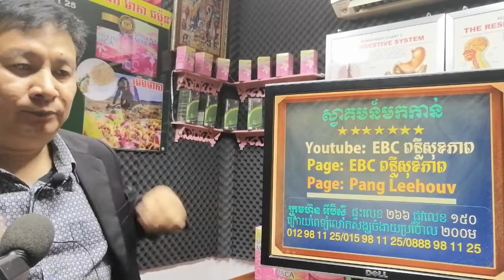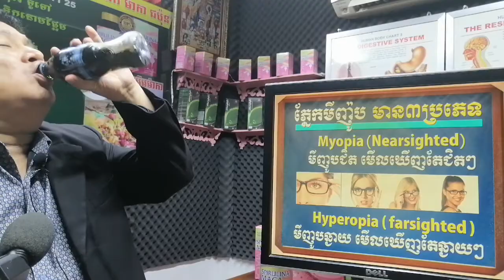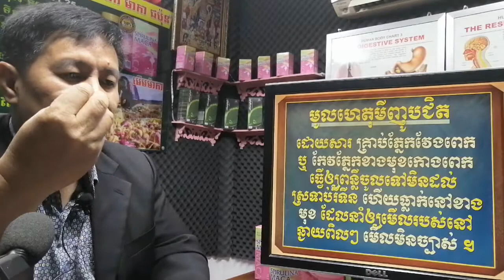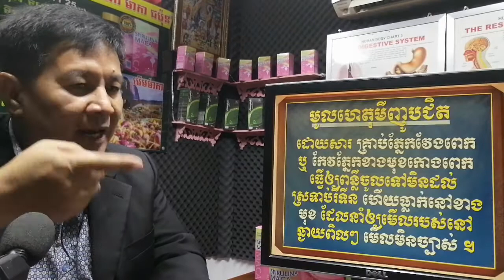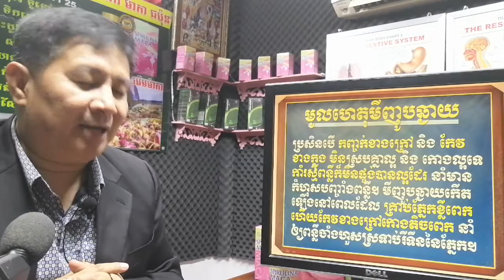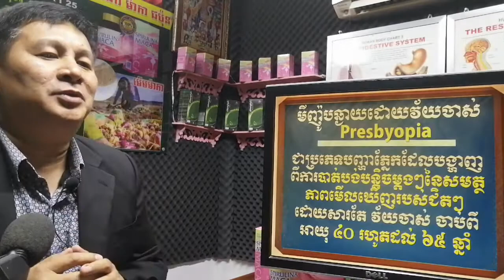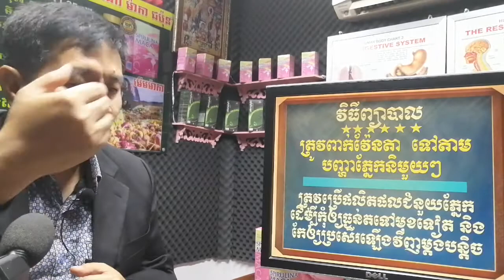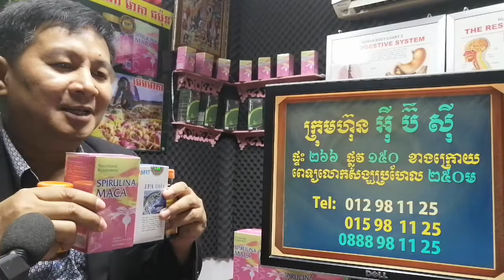EBC ពន្លឺសុខភាព - ភ្នែកមីញូប Myopia Hyperopia - English (Pang Leehouv)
ភ្នែកមីញូប  Myopia  Hyperopia  ពន្យល់បកស្រាយដោយលោកគ្រូ ប៉ាង លីហ៊ៅ (Pang Leehouv) តំណាងក្រុមហ៊ុន អ៊ីប៊ីស៊ី (EBC)